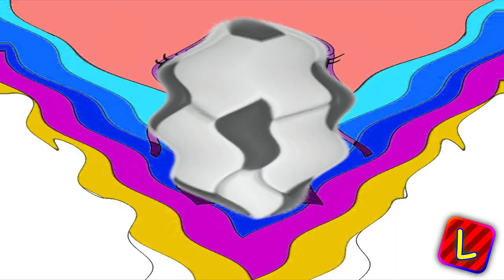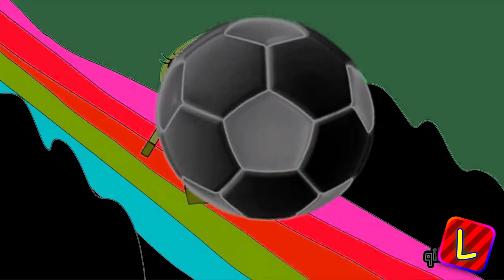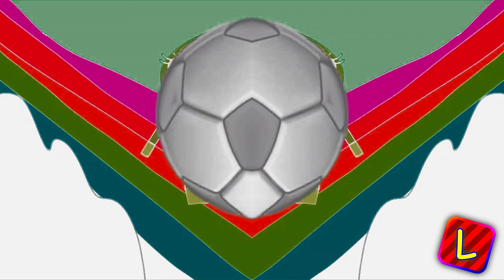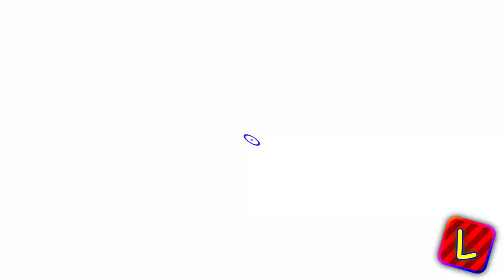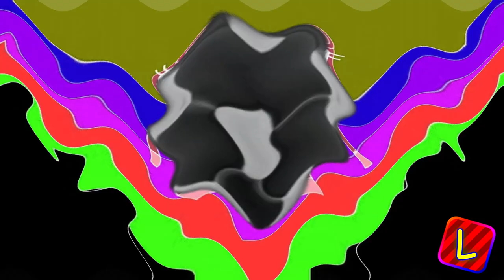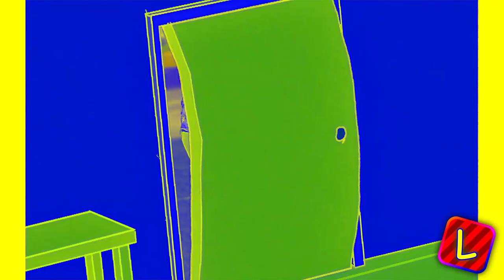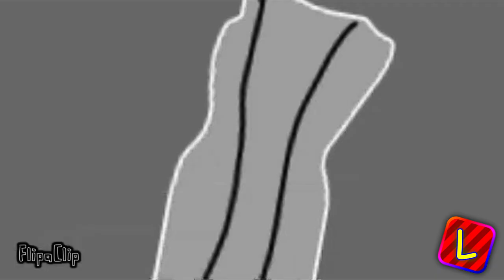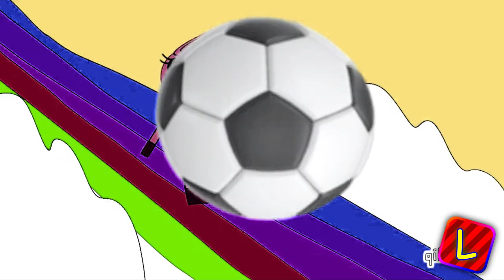Suki the Hedgehog's Preview 1280 Collection Episode 1 Effects (Preview 2 Effects)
one strike won't stop me, like william afton, i always come back